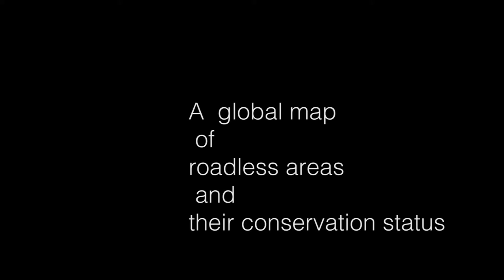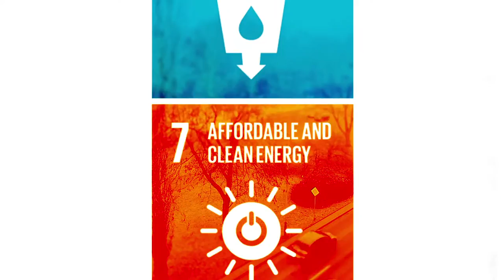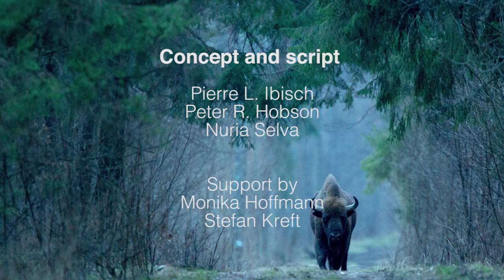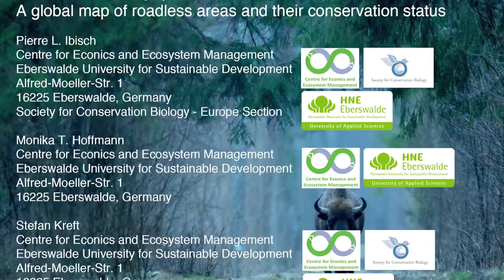Global research of roadless areas and ecosystems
Dr Peter Hobson, Reader in Biodiversity Conservation and Sustainability at Writtle University College, is part of an international team of scientists that recently established the Roadless Areas Initiative and over the last  two years have been working towards producing global spatial data on roadless areas through crowdsourcing, the OpenStreetMap platform.

The findings of the study, which involved the analysis of 36 million kilometres of road data, show that the Earth’s surface has been shattered into more than 600 thousand fragments by roads. More than half of the fragments are smaller than 1km2.

This is the first time a global map of this kind has been produced and shows how roads introduce many problems to nature. For instance, they interrupt gene flow in animal populations; facilitate the spread of pests and diseases and increase soil erosion and the contamination of rivers and wetlands.

The study goes on to show that the United Nations’ Sustainable Development Agenda, brought into force in 2015 and now referred to as the Sustainable Development Goals, presents conflicts of interest between generating economic growth and safeguarding biodiversity. Some goals threaten the remaining roadless areas. However, limiting road expansion into roadless areas could be the most cost-effective way to achieve Sustainable Development Goals that relate to preserving the world’s natural heritage.

This short video sequence produced and narrated by Dr Hobson and his colleague Professor Ibisch of Eberswalde University for Sustainable Development - both Directors of the Centre for Econics - accompanies the publication of the Science research paper and the launch of a new

The research paper, video and website together with other videos produced by the Centre will contribute to the student learning material at WUC, particularly those who will be studying the new Global Ecosystem Management degree programme.